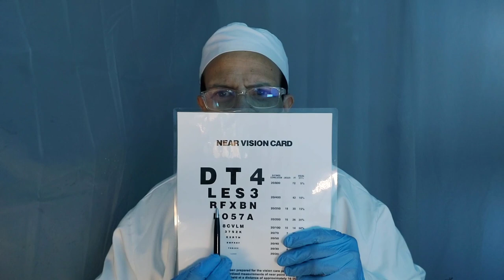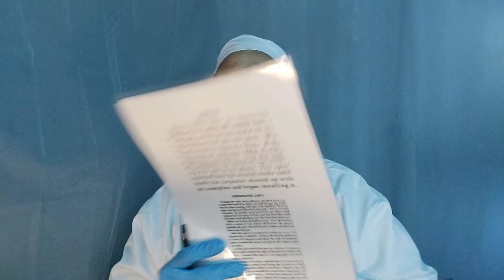ASMR Hospital ER Doctor Exam | Cranial Nerve Exam | Full Body Exam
A video for ASMR Roleplay by Albert